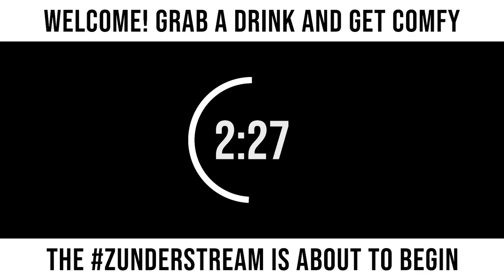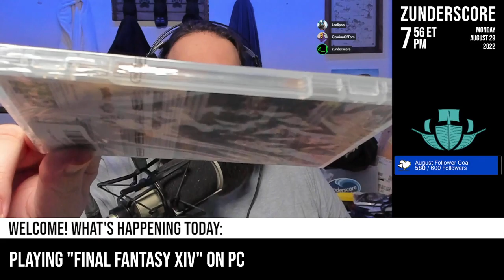zunderstream Show Archive - 2022-08-29 (Part 1)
🎬: "A special announcement and post-Heavensward MSQs! MMOndays | !merch !youpick !fleet zunderstream" (Part 1)